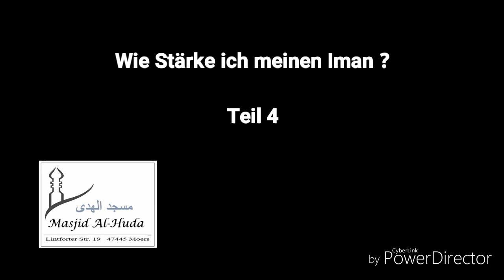Abu Rumaisa - Wie Stärke ich meinen Iman? Teil 4/4